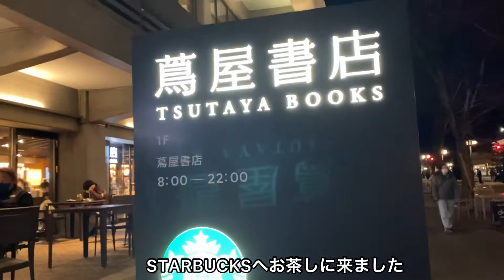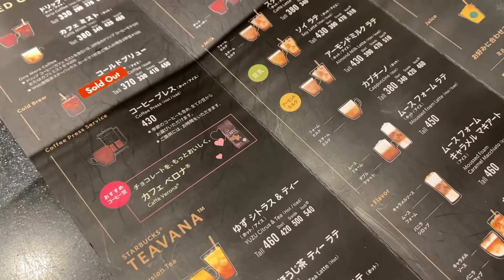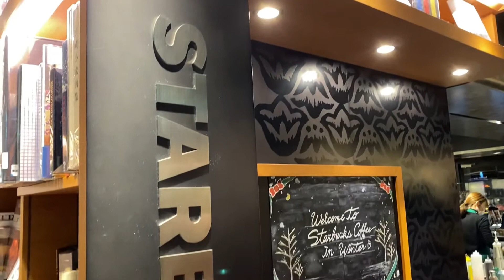【京都カフェ】STARBUCKS&蔦屋書店/ロームシアター京都/スターバックス/CAFE/グルメ/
京都岡崎にある私の好きなスターバックスのご紹介♡